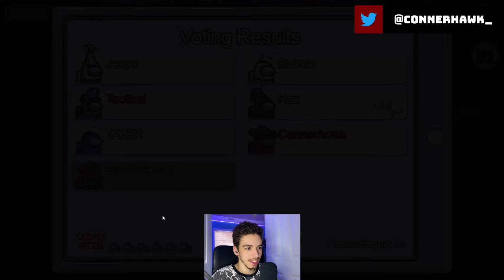Im hearing things | Among Us with Proximity Chat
During this stream, me and my friends play Among Us with proximity chat, beginning part is normal and the second half is proximity. I hope you enjoy this video.

Proximity Chat at 07:47